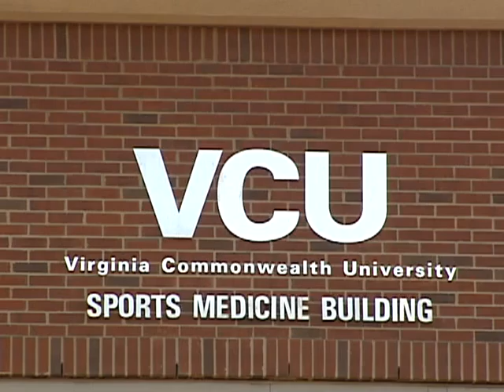Recycle VCU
Recycling at VCU